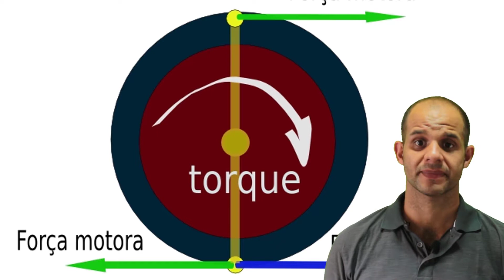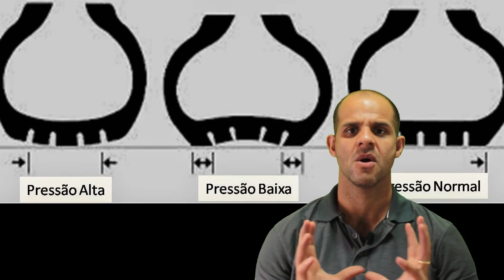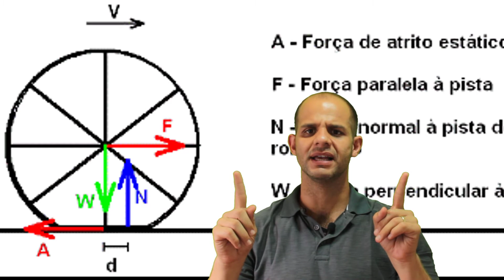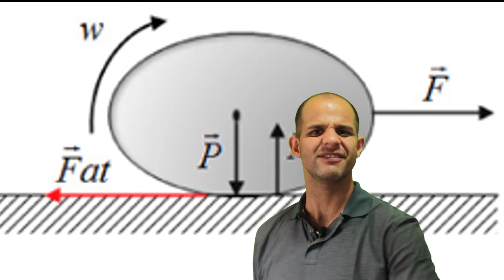A CIÊNCIA POR TRÁS DOS PNEUS. FÍSICA PODE SER DIVERTIDA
Neste vídeo discutiremos sobre a ciência dos pneus, por que, um pneu careca, liso pode ser usado em alguns casos, porém é quase que um crime utilizar no dia a dia.
Aprenda física de forma divertida e diferente.